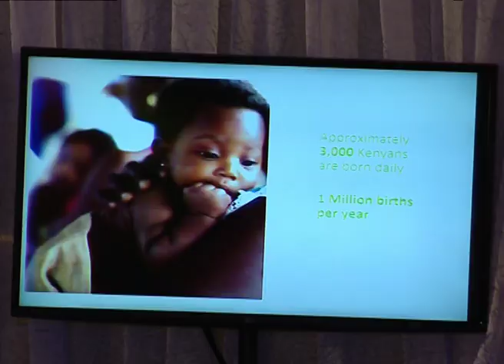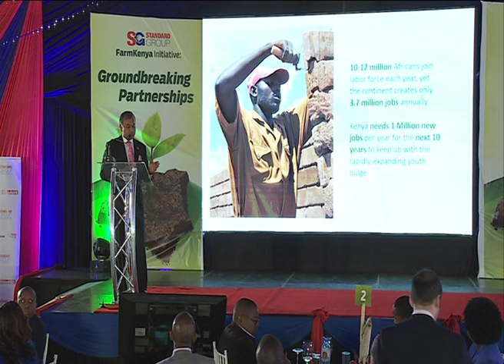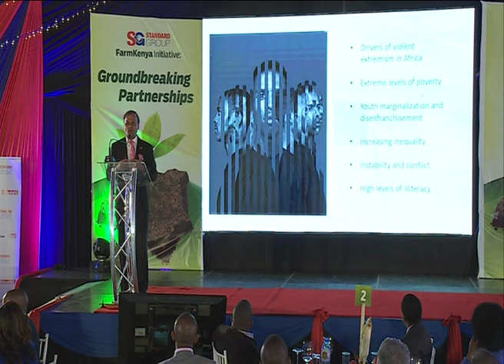Key Note Address by Siddharth Chatterjee, the United Nations Resident Coordinator to Kenya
Agriculture and agro-business will be a One Trillion US Dollar enterprise by 2030 in Africa. And the most effective intervention to get people out of poverty.